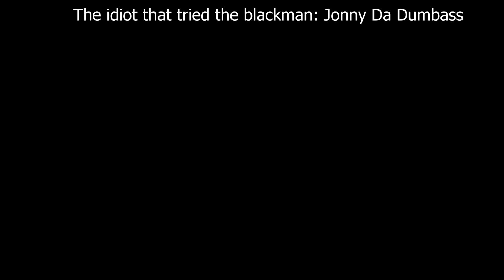Squid Game Gong Yoo Slap Scene Ddakji | What If He Was Black